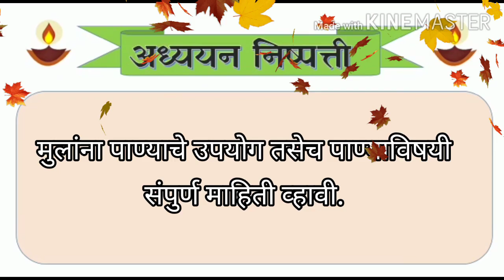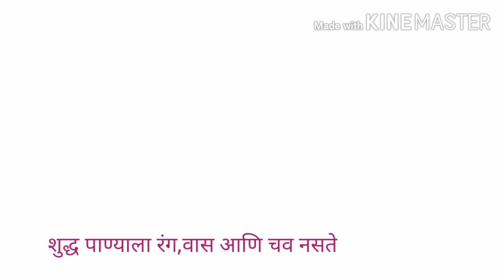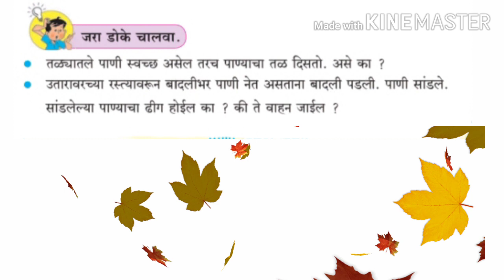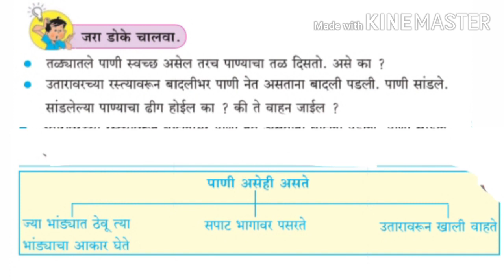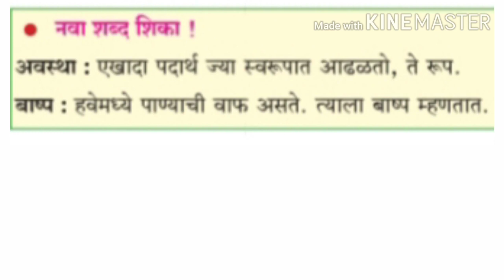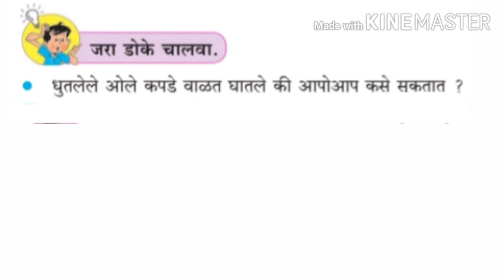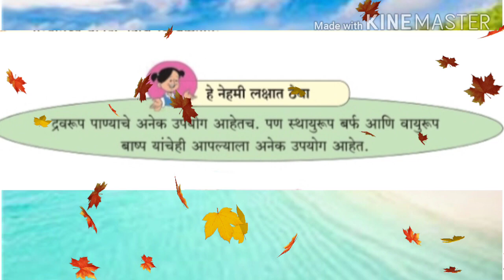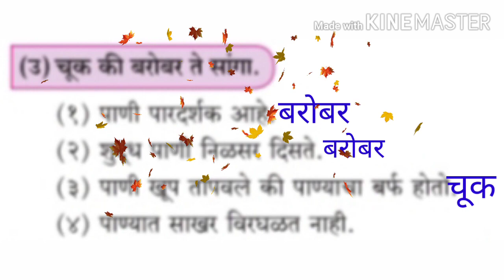१०.पाण्याविषयी थोडी माहिती ( इ. ३ री ) प.अभ्यास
"श्रीम.घोडके मनिषा सुखदेव
जि प प्राथ शाळा रणगांव"
ता.इंदापूर   जि.पुणे